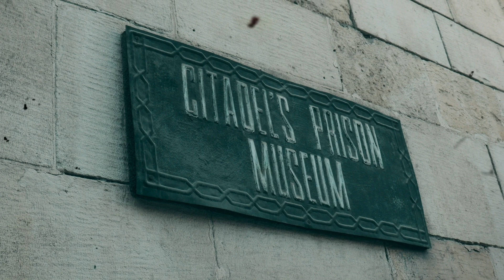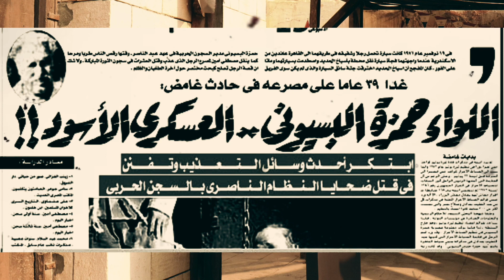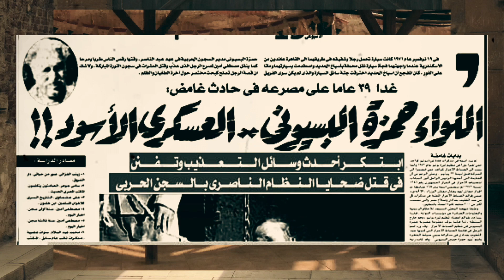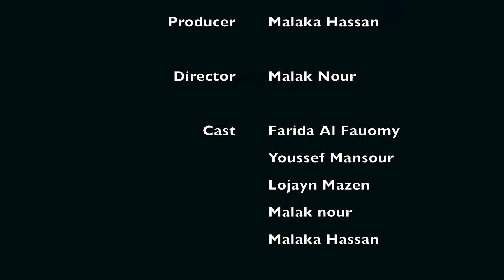Behind the Walls: Hamza ElBassyouni in the Citadel's Prison- خلف الجدران: الكشف عن حمزة البسيوني في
Hamza El Bassiouny (Narrator), a former deceased Major General in the Egyptian military, depicts his journey throughout his career as well as his own version of the "Naked Truth" which eventually led to the downfall of his destiny.